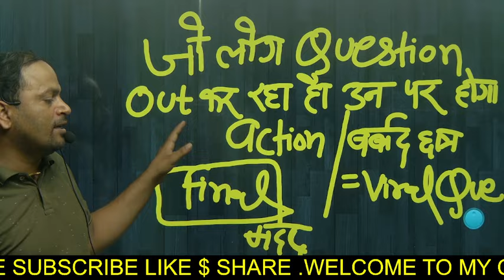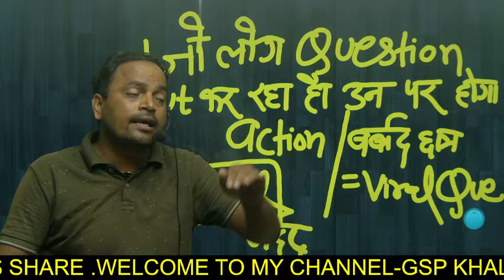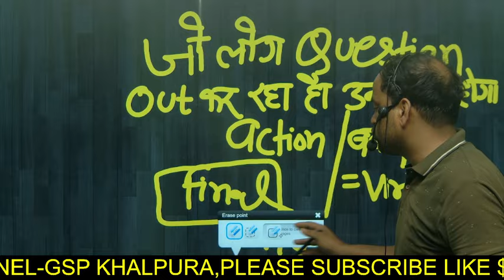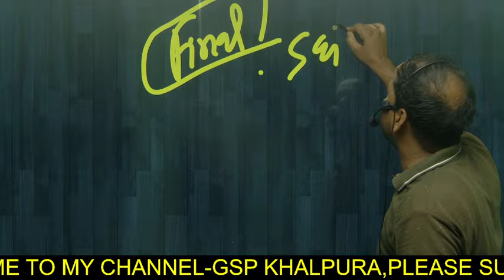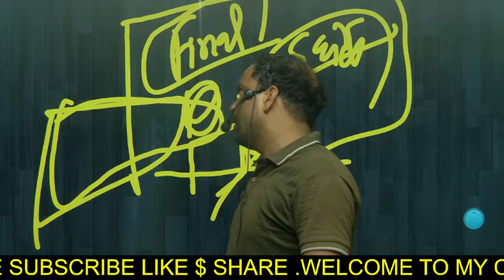viral question वाले टीचर पे एक्शन होगा @ask_board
क्या पहले से ही छोटा छोटा एक्जाम का answer बता देना गलत नहीं है